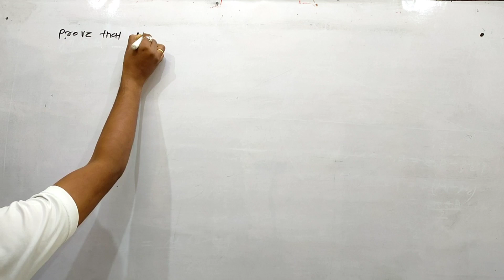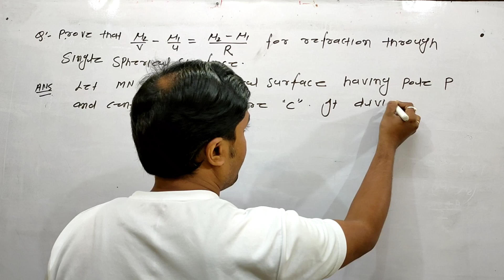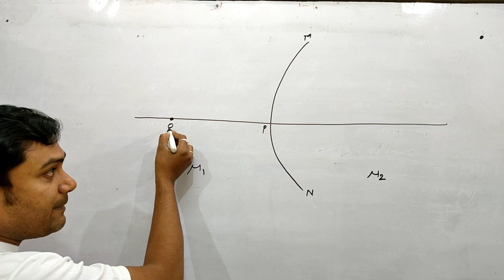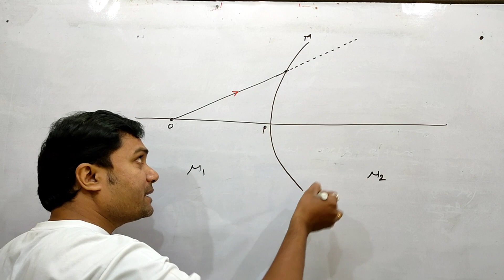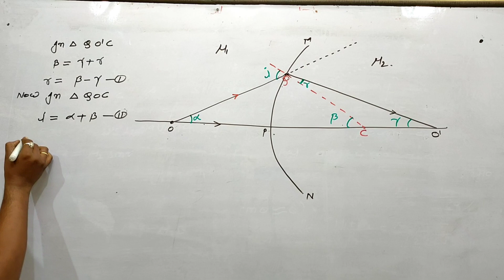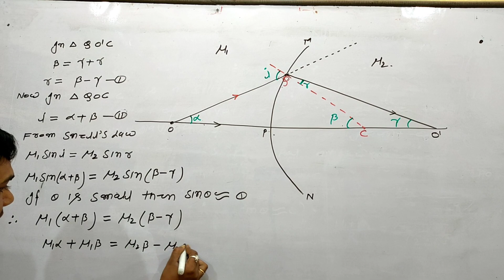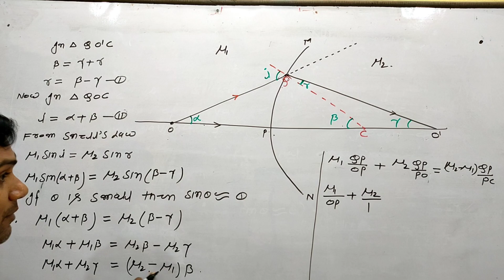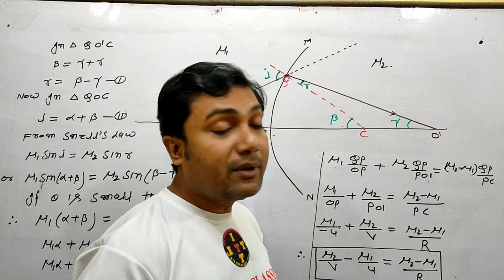Refraction through Spherical surface || Important for 12th || गोलीय सतह से प्रकाश का अपवर्तन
Hello students in this video lecture we discuss about refraction of light Snell's law and refraction through Spherical surface. Also we find a relation in object distance, image distance and radius of curvature when refraction occurs through Spherical surface.